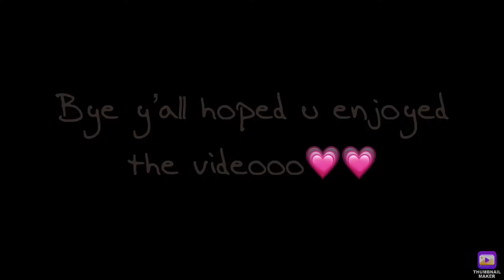TRYING TO GIVE MY DOG A BATH! *FUNNY REACTION*🤣💀